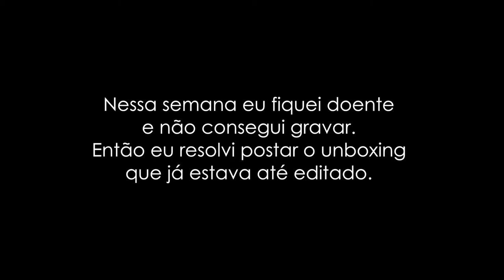UNBOXING: Patins Riedell R3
Nessa semana eu peguei um baita resfriado e estou com uma voz e uma cara horríveis. Aí eu pensei em procurar filmagens antigas para editar e acabei encontrando esse vídeo do final de abril, prontinho, editado e tudo. Aí eu incluí uma ou duas coisinhas para atualizá-lo e BAM! Aqui está o vídeo da semana: um unboxing dos meus patins maravilhosos. Espero que vocês gostem. E não esqueçam de se inscrever e deixar aquele like maroto para ajudar a divulgar o vídeo.